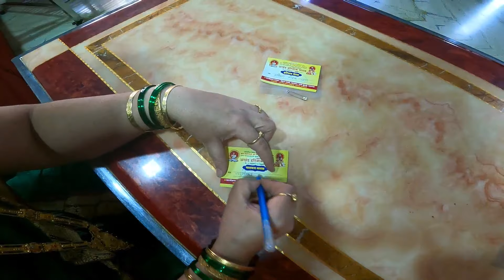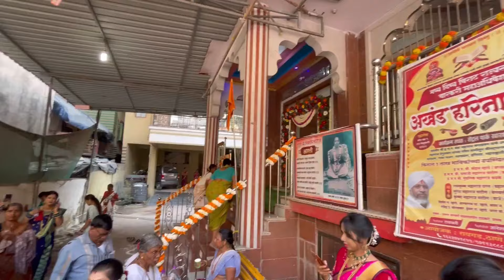Vlog 79 || 🚩 द्वारकेचे शंकराचार्य आले आपल्या इथे 🚩 || 🚩 राष्ट्रीय वारकरी अखंड हरिनाम सप्ताह 🚩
Hello Friends.

Song:- Wooden Smile Again

Shrutika & Nitesh Vlog
From :- Navi Mumbai (India)